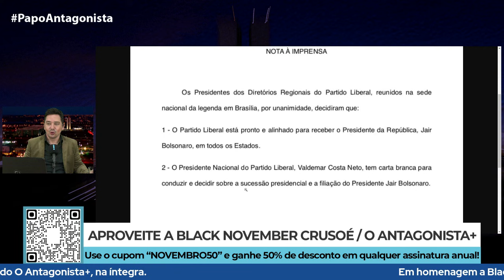Bolsonaro mendiga um partido